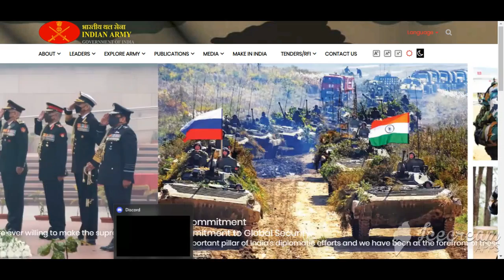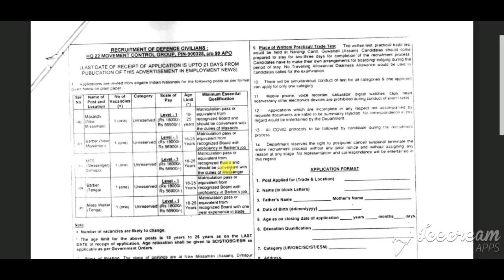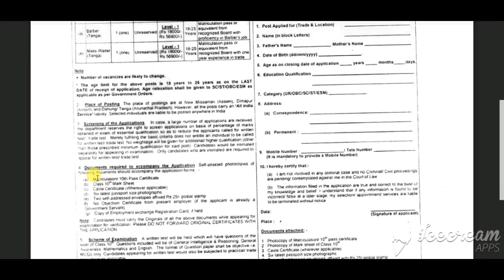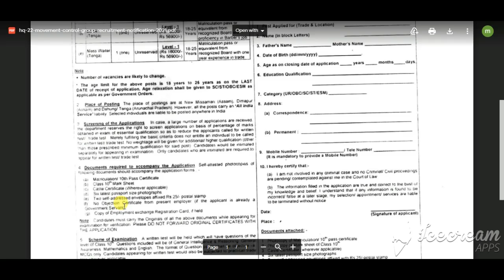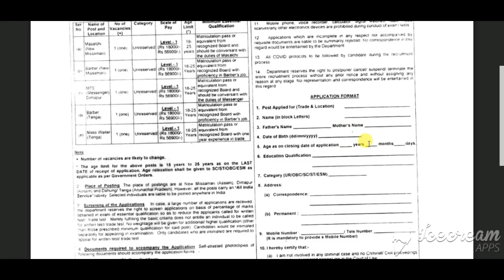HQ 22 Movement Control Group MTS Recruitment 2021 | HQ 22 Movement Control Group MTS Vacancy 2021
HQ 22 Movement Control Group Recruitment 2021: HQ 22 Movement Control Group, C/O 99 APO has published a notification for recruitment to the post of Masaichi (New Missamari), Barber (New Missamari), MTS (Messenger Dimapur), Barber (Tenga) and Mass Waiter (Tenga). Eligible and interested candidates for Ministry of Defence Recruitment 2021 within 21 days from the date of publication of advertisement in the employment newspaper dated 06 to 12 November 2021.